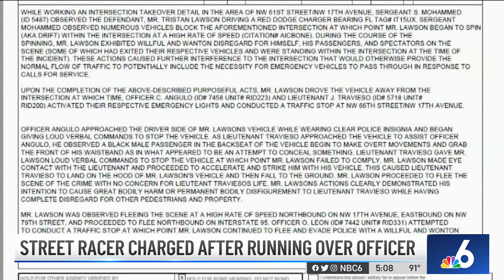Street racer facing attempted murder after running over Miami-Dade officer while fleeing: Police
A street racing suspect who ran over a Miami-Dade Police officer while fleeing from a traffic stop early Sunday is facing attempted murder and other charges, officials said. NBC6’s Christian Colón reports